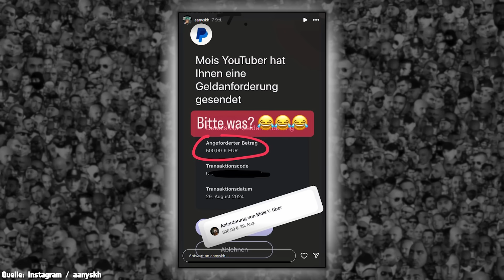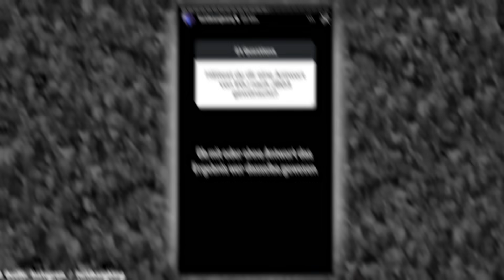MOIS-Mutter-Vorwurf: Anis bringt „Beweis“ | FARID BANG über JBG4 und BUSHIDO-Antwort || RapSchau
Die Ex-Frau von Mois legt den angeblichen Beweis für Mois Angriff auf ihre Mutter vor und legt auch generell weiter nach, Farid Bang wird nach einer EGJ-Antwort auf JBG gefragt und bringt eine mysteriöse Ansage zu JBG4 bevor er dann, ebenso wie Pa Sports, auf das angebliche Karriereende von Sun Diego reagiert.

Werbung
Gönnt euch ZecPlus!

Vielen Dank!